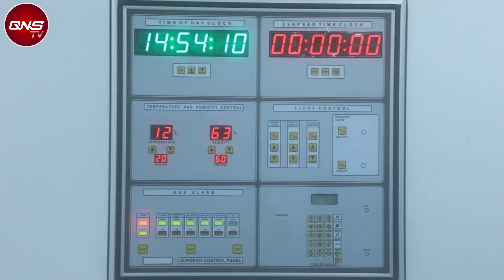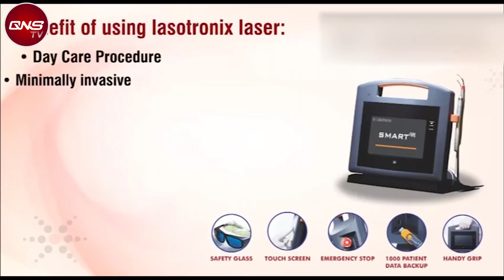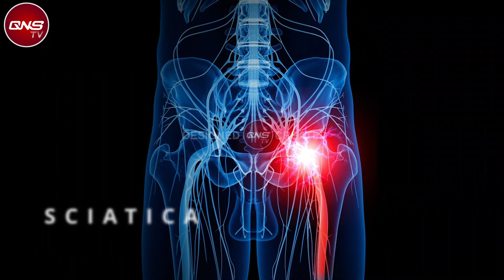Appendix Is A Silent Organ In Everyone's Body - Shams Ul Bari, General And Laproscopic Surgeon.